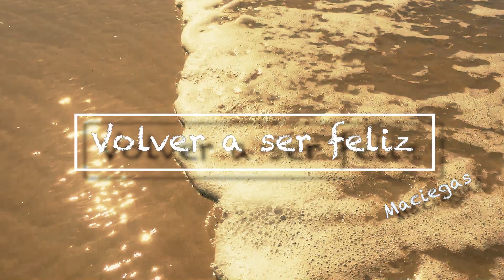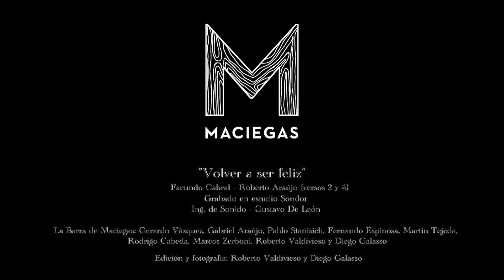Volver a ser feliz - Maciegas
Disco Tren de vida - Sándor 2020
Tema de facundo Cabral y Roberto Araújo en versos 2 y 4